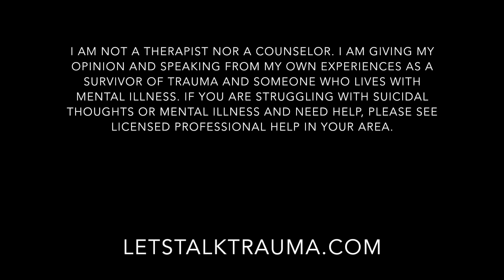Guess What Day It Is?!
Today I'm taking you with me to go get two tattoos and explain why they matter to me and what I'm doing on this channel!

Trauma Talk exists to let you know that you are not alone - and you are not weird. This channel is a community for exploration and discussion of life in the aftermath of trauma, be it sexual assault, domestic violence, emotional/mental/spiritual abuse, natural disasters, combat, or any other type of trauma. You are welcome here - and you're never alone.